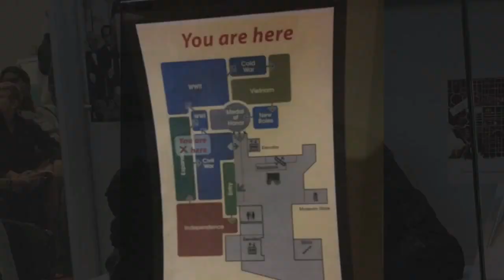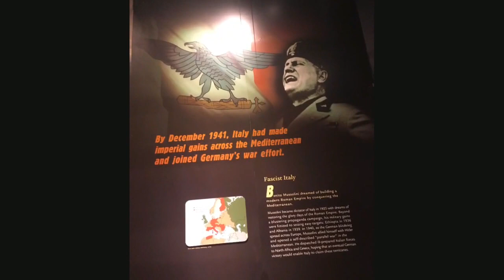Close Up Vlog Day 5 Going home plus bonus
Just a little bonus!
Hope you liked the Vlog Series!